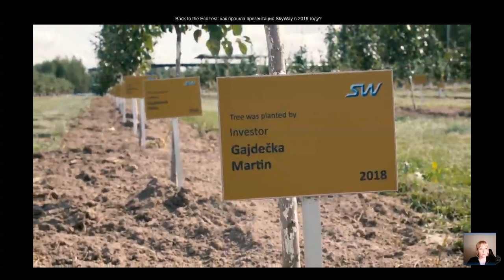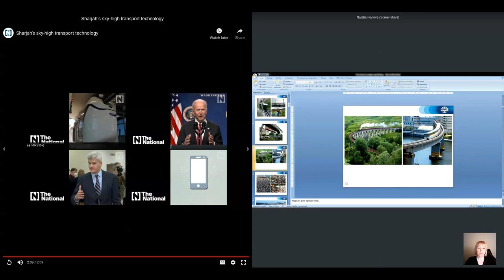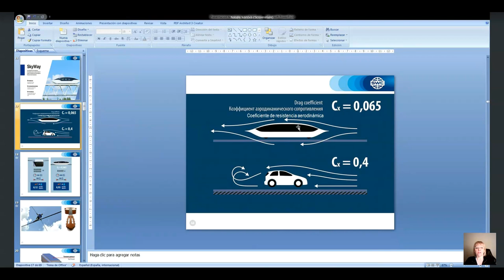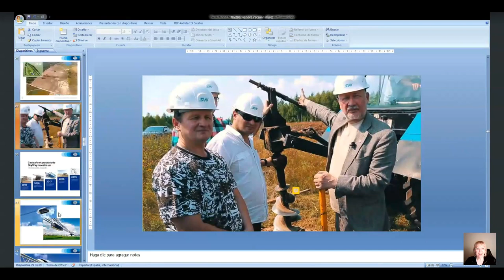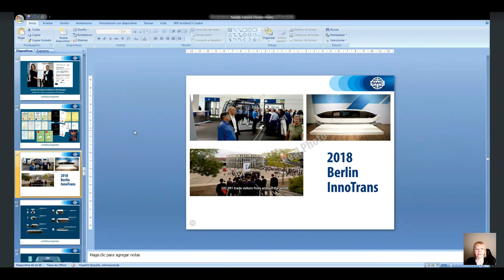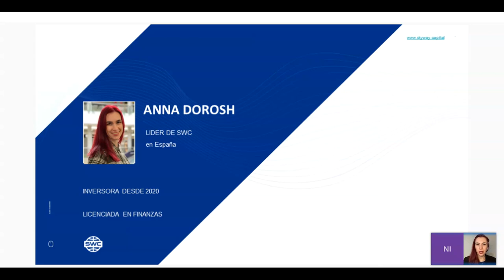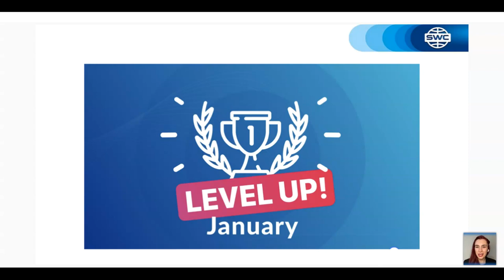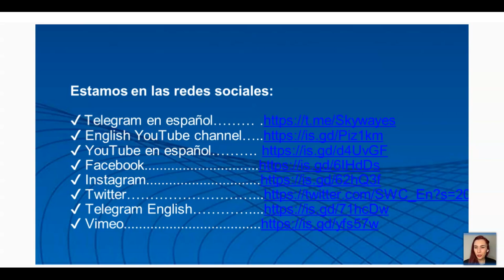Вебинар от 11.02.2021. Presentation of the technology. Испания.